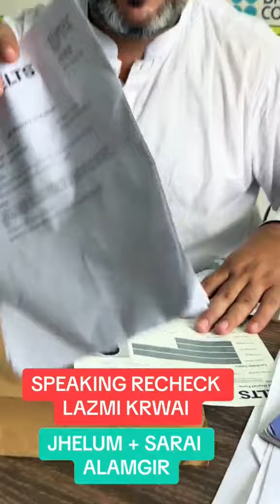Recheck Speaking || Important || Increase Bands || Sir Rehan || IEI Institute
Channel Name = Sir Rehan
Channel Name = Sir Usman

Channel Name = IEI Institute

Page Name = IEI Institute

Location Jhelum & Sarayalamgeer